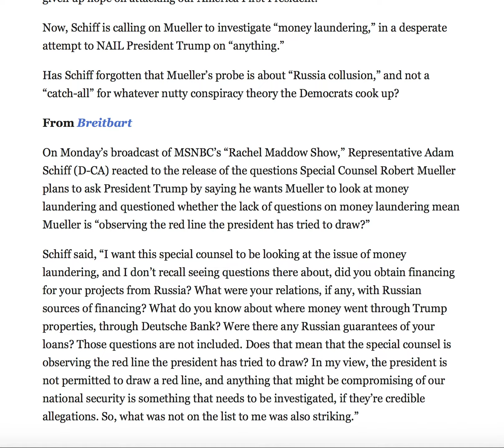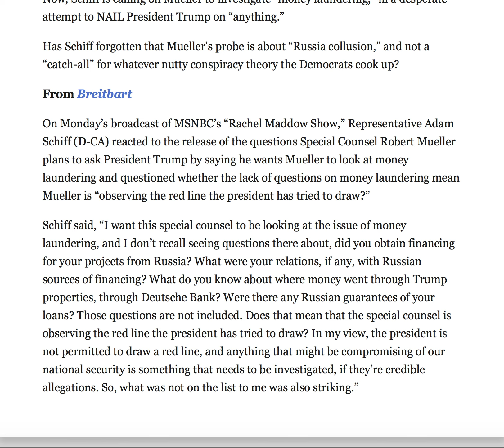SCHIFF ABANDONS RUSSIA AND CALLS ON MUELLER TO INVESTIGATE THIS NUTTY CONSPIRACY INSTEAD!